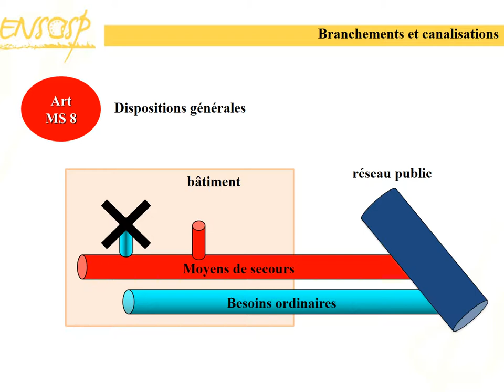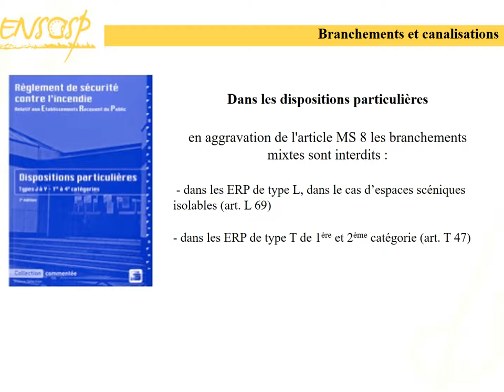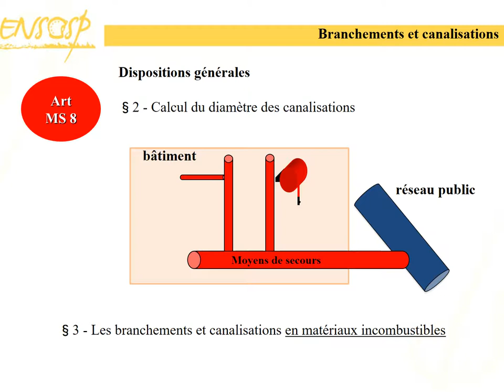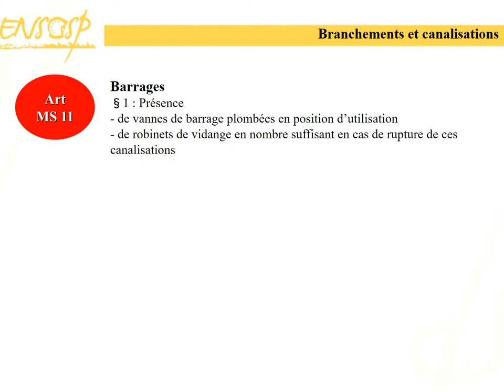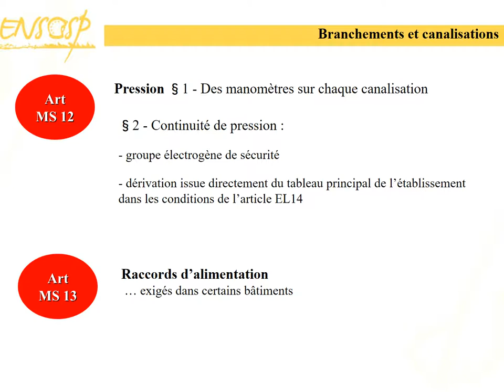s ®quence 5 canalisations